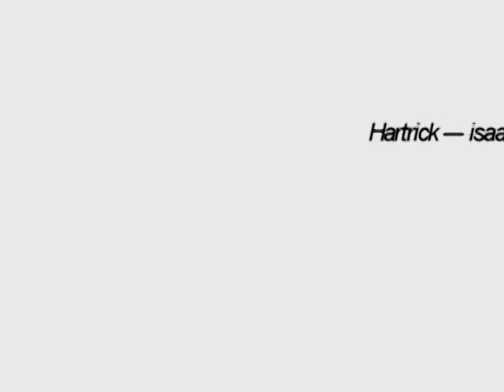The Top 5 Series (promo Vid)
Introdusing The Top 5 Series